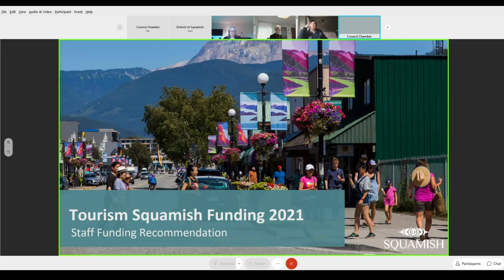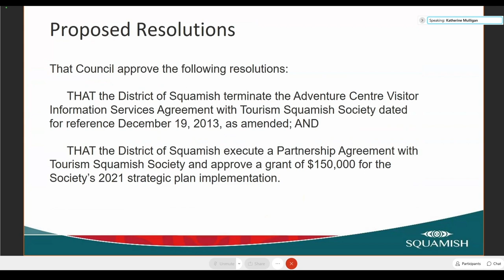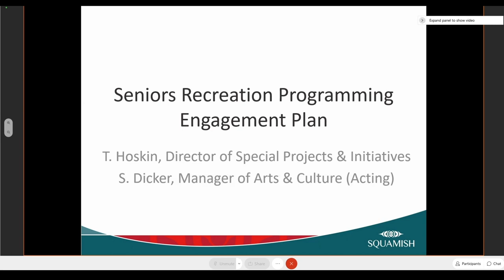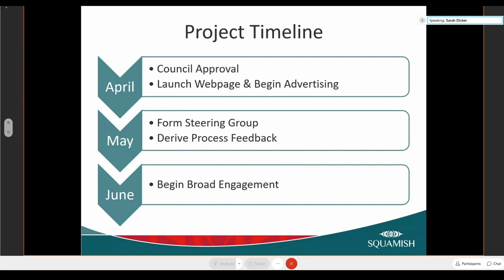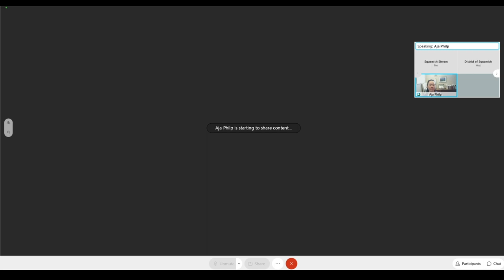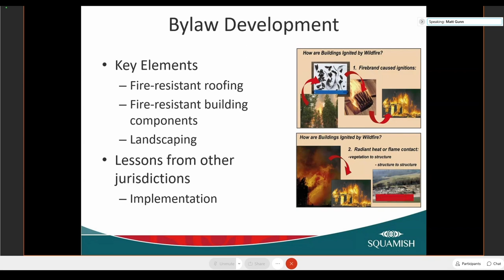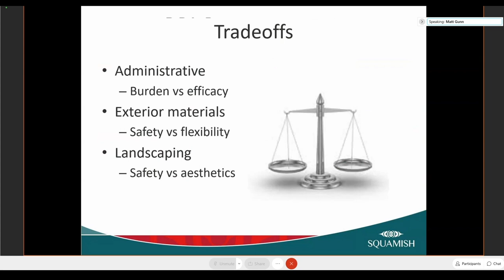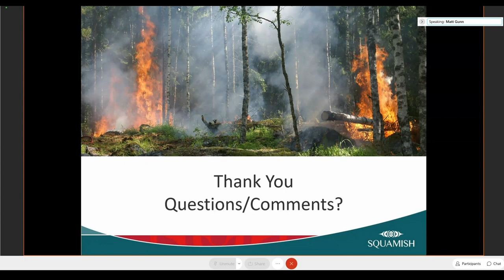Committee of the Whole - March 23, 2021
1.  Welcome to the Squamish Nation Traditional Territory

 2.  ADOPTION OF AGENDA

 3.  STAFF REPORTS

      2021 Tourism Squamish Operating Grant Staff Recommendation: THAT the District of Squamish terminate the Adventure Centre Visitor Information Services Agreement with Tourism Squamish Society dated for ...

 5.  TERMINATION

 3.  MINISTERIAL ORDER M192

 7.  RECESS 10:55am - 11:10am

 5.  RECESS: 12:00pm - 1:00pm

      Draft Wildfire Development Permit Area Staff Recommendation: THAT the District of Squamish receive the March 23, 2021 report on the draft Wildfire Development Permit Area, and provide feedback on the ...

      Seniors Recreation Programming Engagement Plan Staff Recommendation: THAT the District of Squamish Council endorse the Seniors Recreation Programming Engagement Plan, as presented at the March 23, 202...

 3.  BUSINESS

      Lower Mainland LGA-Call for Resolutions and Nominations Childcare Space Resolution The following resolution was passed by the Village of Pemberton at their March 16, 2021 Regular Council Meeting: THAT...

      Introduction of Officer in Charge, RCMP Inspector Robert Dykstra, RCMP TIME: 9:35am - 10:20am